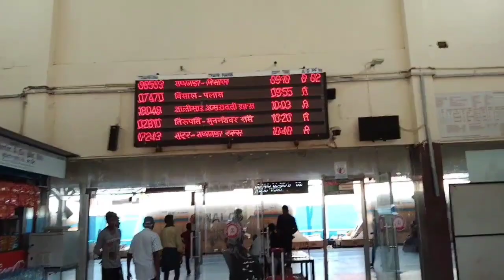Jami To Vizianagaram Relway Station 🚉🚉//Train Travel Videos🚆🚆🚂//Vlog Videos//@j.j.j.official 🚉🌅👌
Jami To Vizianagaram Relway Station 🚉🚉//Train Travel Videos🚆🚆🚂//‎@j.j.j.official  🚉🌅👌
Jami To Vizianagaram Relway Station 🚉🚉
Train Travel Videos🚆🚆🚂
Vlog Videos